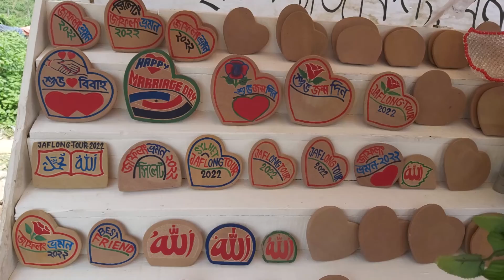নষ্ট হচ্ছে পর্যটন। দেখেও কেউ দেখছে না। Destroying the Tourism in Bangladesh.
Mahfuzur Rahman
Content creator, YouTube.